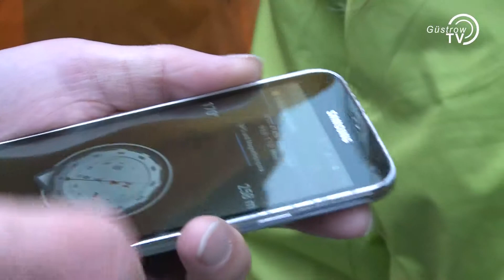Familie Dittberner zu Gast in Güstrow